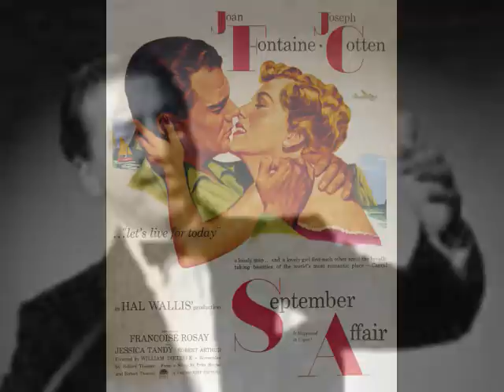September Song - Mantovani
セプテンバー・ソング/マントヴァーニ＆ヒズ・オーケストラ